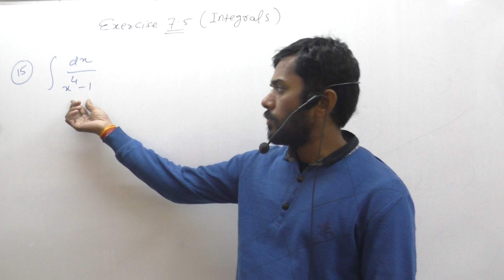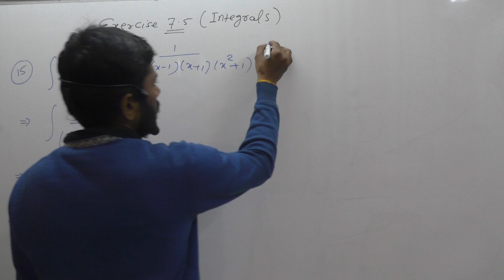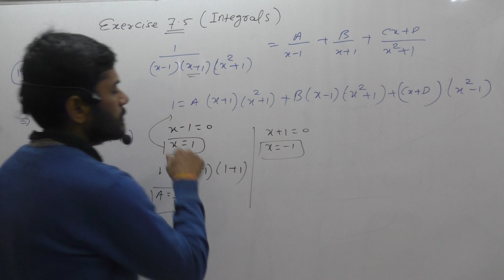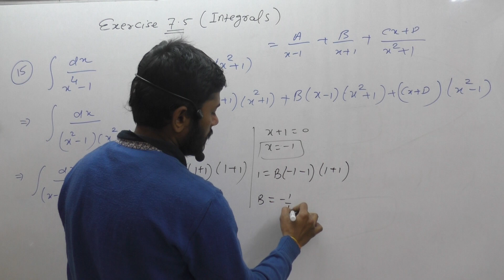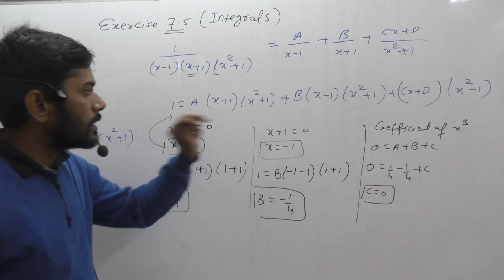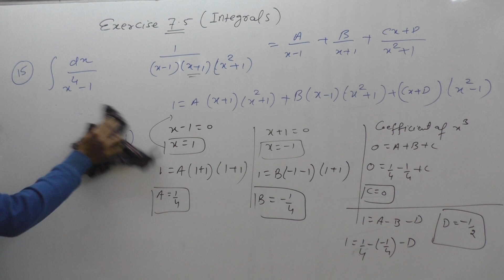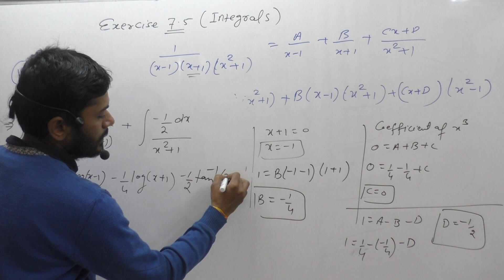solving Integration exercise 7.5 question 5